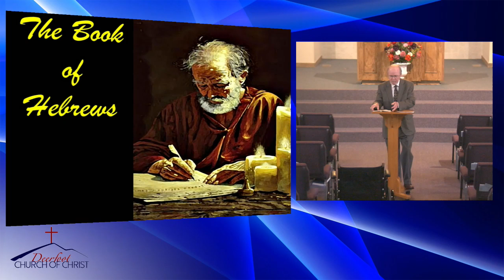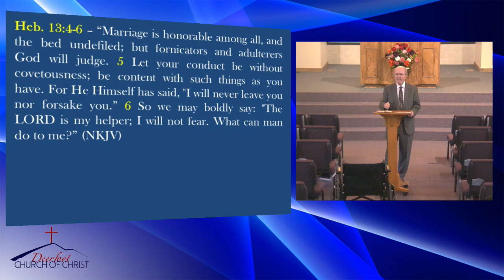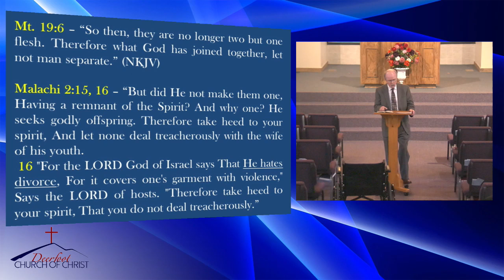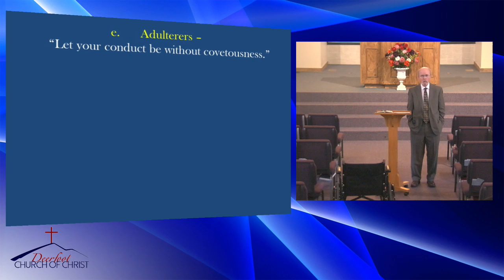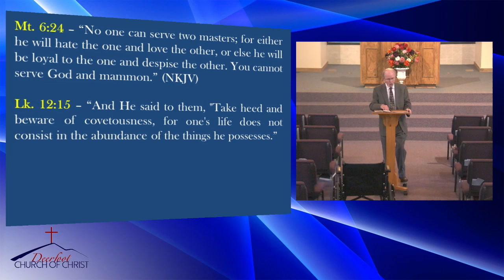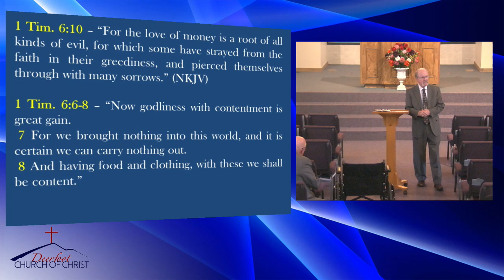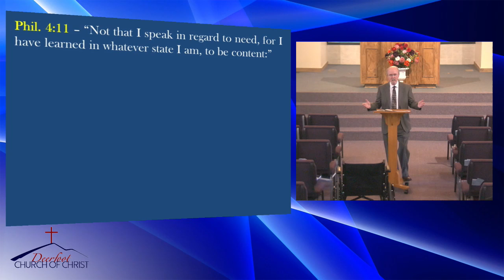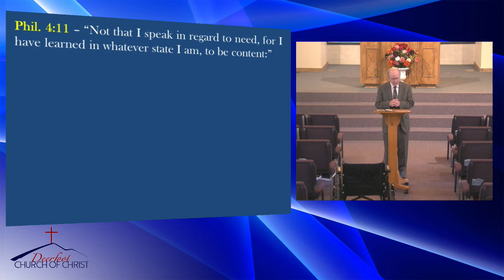20190106 9 AM Hebrews by Tim Shoemaker